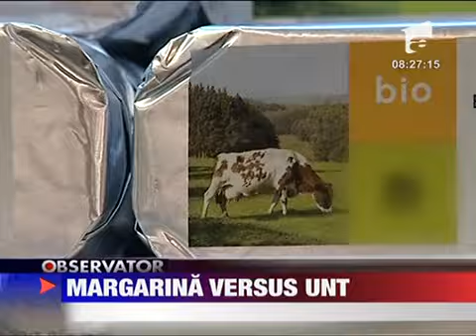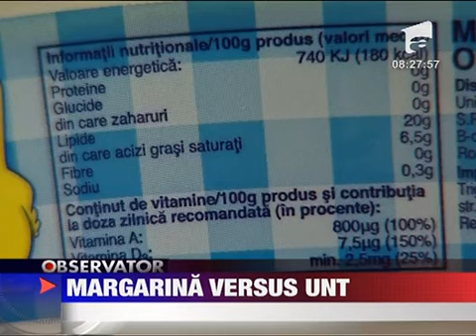Stil de viata sanatos Unt versus margarina 12 MARTIE 2011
Margarina sau unt In post e de inteles. In rest e o intrebare grea la care nu reusesc sa raspunda transant nici specialistii. In lupta pentru scaderea colesterolului tot mai multi nutritionisti recomanda consumul de margarina in defavoarea...